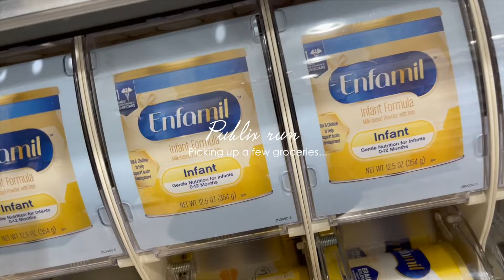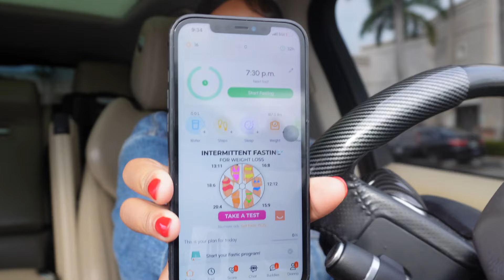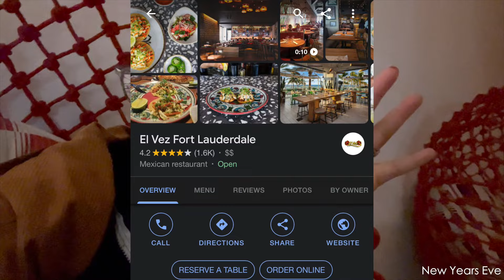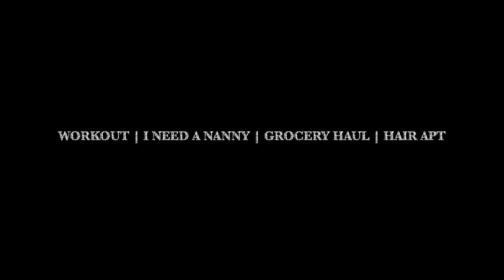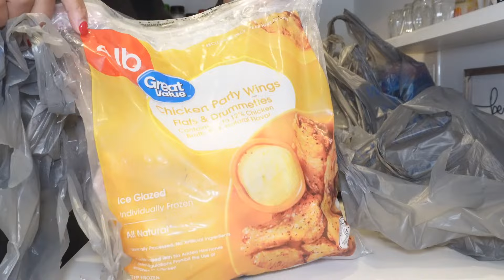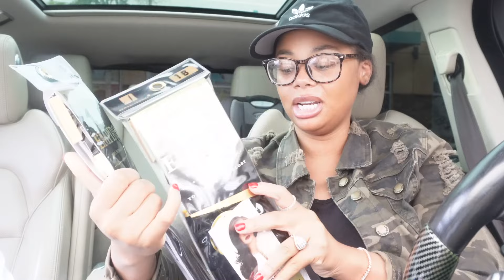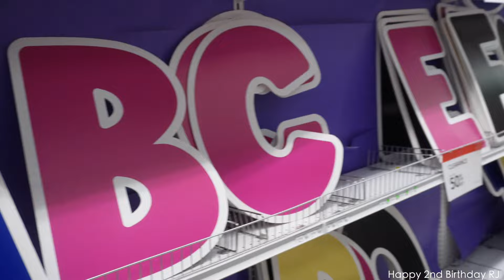S1: E5 | First Vlog of 2024 | Cleaning | My Son’s 2nd Birthday | Travel W/ Us |Good Eats + MORE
Hey guys,

Welcome back to another vloggy vlog! We had a lot going on these past weeks but we celebratedNew Year's as a family...although, we tried to go outside lol it was an epic fail. We also travelled to Orlando for Ronald's work trip, I got to see my mom and friend which is always a good time! We celebrated RJ's 2nd birthday, time is flying can't believe how big he is getting!